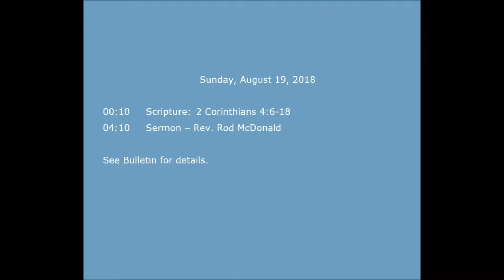Sermon - August 19, 2018 - Rev. Rod MacDonald